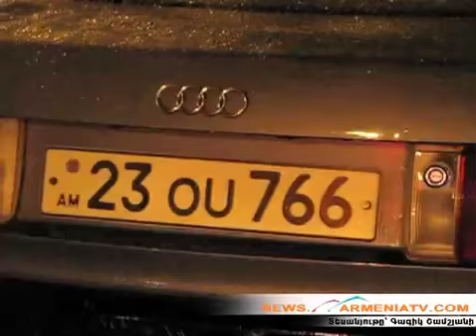Avtovtar Arshakunyac pogh.20.07.2011, News.armeniatv.com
Երեկ` հուլիսի 19-ին, ավտովթար է տեղի ունեցել Երևանում:

Ինչպես դեպքի վայրից News.armeniatv.com-ին հայտնում է ֆոտոլրագրող Գագիկ Շամշյանը, ժամը 23.40-ի սահմաններում Արշակունյաց պողոտայի 125 հասցեի դիմաց իրար են բախվել 27-ամյա Արթուր Խաչատրյանի կողմից վարված «Միցուբիշի-Պաջերո» մակնիշի 11 ՍՕ 514 համարանիշի և 31-ամյա Ռոման Գևորգյանի կողմից վարված «Աուդի 8» մակնիշի 27 ՍՕ 766 համարանիշի ավտոմեքենաները: